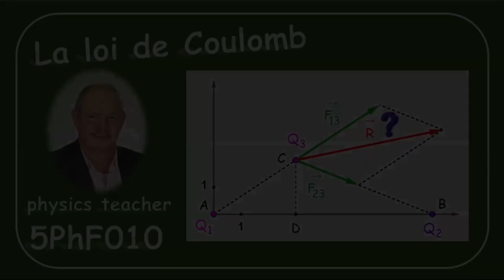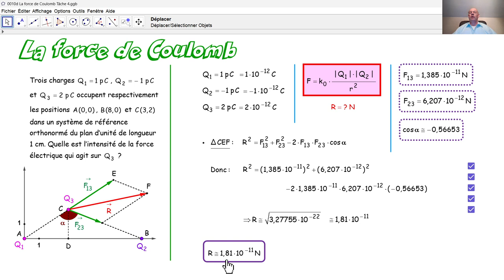Physique 5PhF010 La loi de Coulomb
Nous résolvons une tâche concernant la force de Coulomb.